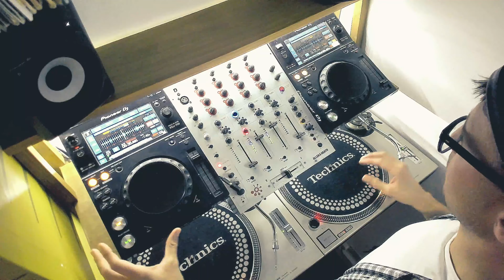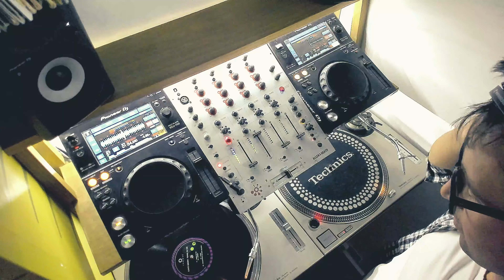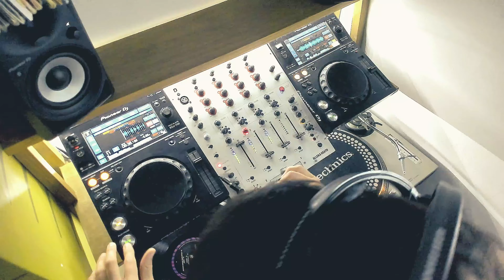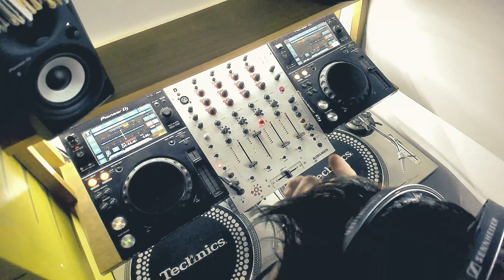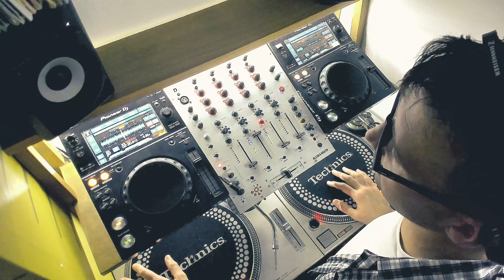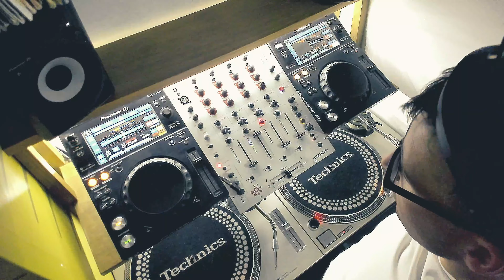BN3Basement Mix #074 - House & Techno DJ Set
Live vinyl DJ mix performed on Technics, XDJ-700s and Allen & Heath Xone mixer. This mix was recorded in my lounge / studio and is recorded in one take. It gives a point of view mixing vinyl and digitally, similar to using a go pro but the camera is fixed. Generally I don’t plan what I am going to play next. I just go with what feels right. Sometimes this works and sometimes it doesn’t, but that’s the joy of DJing.

Watch if you are an inspiring DJ who wants to see how a fellow DJ mixes. I make these sets to be listened to in your lounge, bedroom or before a night out. It is an online DJ show, showing how I personally use my DJ equipment to blend songs together. I feel there is no right or wrong way to DJ, providing it sounds good.

I perform my DJ sets in one take which adds to the fun of performing them. The deeper I get into my sets the more damaging a mistake can be 😬. But I also try and keep mistakes in my videos as it is real.
I am based in Brighton or Hove if you are ever nearby and want to contribute.

DJ equipment: This mix was recorded on Technics 1200’s turntables, Xone mixer, Pioneer XDJ-700s, Pioneer monitors, Logitech webcam, Numark Stereo iO USB Sound Card, all running into my MacBook and recorded using OSB software.